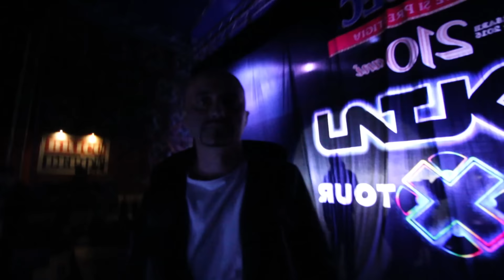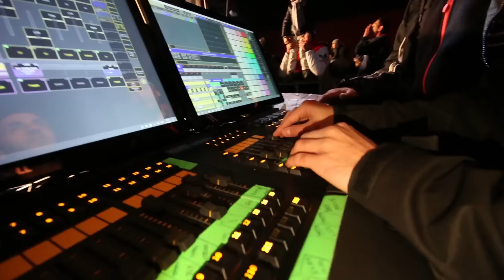Voltaj X Tour Vlog - Braila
Povestea turneului nostru a continuat cu concertul de la Braila. Iata cum a fost.